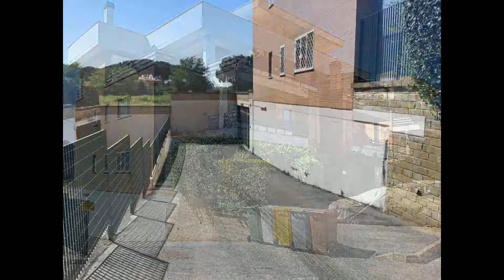Appartamento in Vendita a Nettuno (RM)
NETTUNO SANTA BARBARA APPARTAMENTO IN ZONA RESIDENZIALE

All'interno del condominio Parco dei Lecci, la Coldwell Banker Exclusiver Re propone in vendita un bilocale di recente costruzione composto da salone con cucina a vista, disimpegno tra zona giorno e zona notte, 1 camera matrimoniale, 1 bagno e un terrazzino a servizio del salone. Completa la proprietà una cantina ed un box auto collegati ai vani principali con ascensore e scale.
Limmobile si trova a poche centinaia di metri dal mare e da tutti i servizi, raggiungibili anche a piedi e nelle vicinanze della splendida Villa Borghese,  Riserva Naturale Regionale.